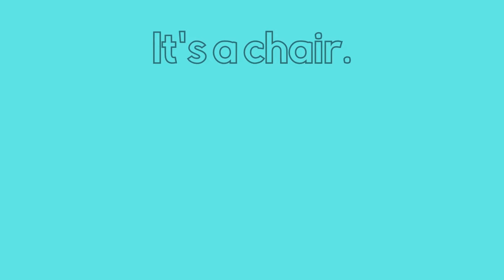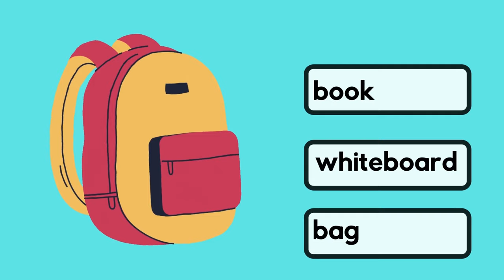Guess the Classroom Object ESL Game | + Free Worksheets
Things in a Classroom. You will learn 10 of the most popular classroom objects in this fun ESL game.

Firstly, you will see a picture with the classroom object.
Secondly, you will see a short video of the classroom object.
Then, you will have 3 choices to choose from for the game.
Finally, the answer will be revealed.

You can make it into a quiz with a score out of 10 or you can make it into an ESL game. Whatever you choose, your students will love it.

You can find more things in a classroom and ESL activities at our

Do you have Preschool or Kindergarten students? Check out the worksheets that go with this video

00:00 Intro
00:15 Pencil
00:42 Eraser
01:10 Chair
01:36 Book
02:03 Bag
02:34 Ruler
03:00 Pen
03:28 Whiteboard
03:54 Crayon
04:22 Computer
04:48 Outro